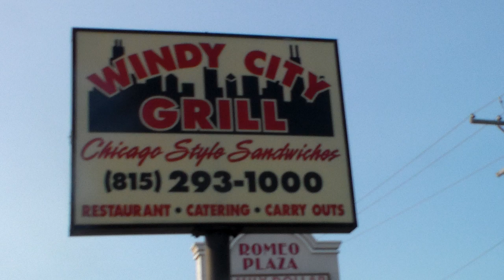More Windy City Grill Cruise Night on 6/23/23.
A little more of the cruise night last friday, some really great hot rods. Windy City Grill in Romeoville Illinois. A small but worthy stop along Rt.66.